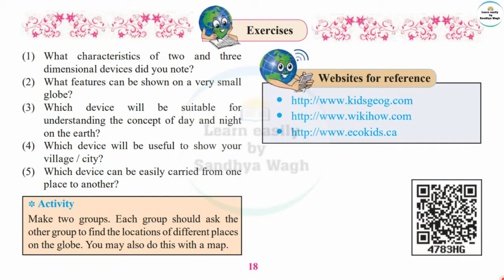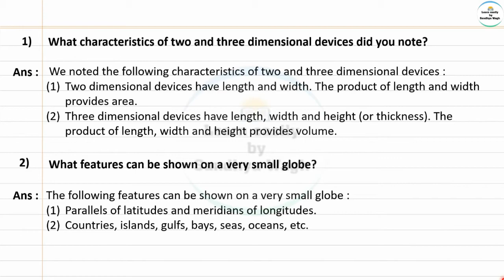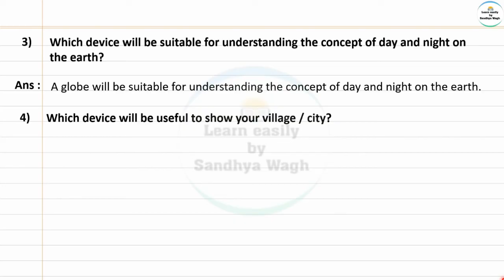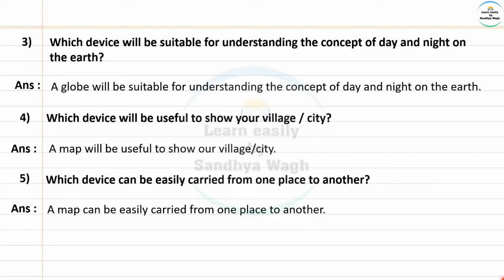Comparing a Globe and a Map; Field Visits | Question Answers |Geography | Class 6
Today's Topic:-
Comparing a Globe and a Map; Field Visits  | Geography | Chapter 3 | Question Answers | Workbook Answers | Digest answers | Maharashtra State Board